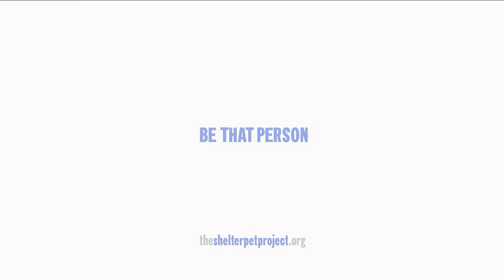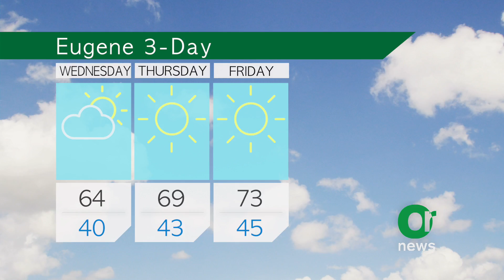Oregon Update April 29th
News headlines and weather produced by J434 students